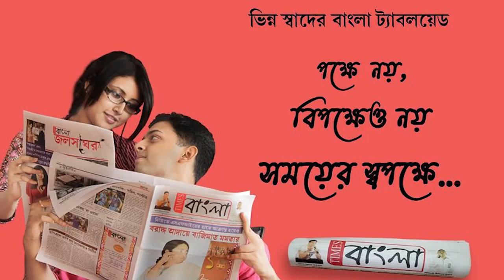বিপুল পরিমাণ গাঁজা উদ্ধারকে ঘিরে ব্যাপক চাঞ্চল্য পাঁশকুড়ায়